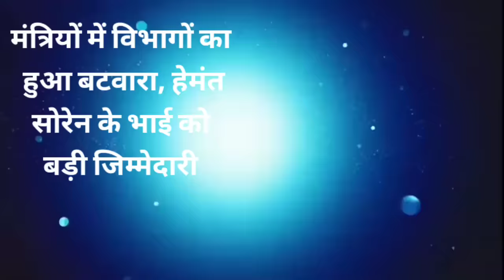आज 17 फरवरी 2024 झारखंड की ताजा खबर ।। Today Jharkhand News, Jharkhand Breaking news Champai Soren